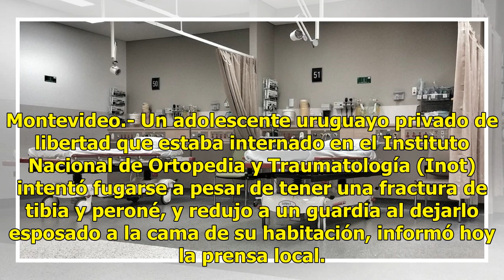Esposó a guardia e intentó escapar de hospital con una sábana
Montevideo.- Un adolescente uruguayo privado de libertad que estaba internado en el Instituto Nacional de Ortopedia y Traumatología (Inot) intentó fugarse a pesar de tener una fractura de tibia y peroné, y redujo a un guardia al dejarlo esposado a la cama de su habitación, informó hoy la prensa loca...